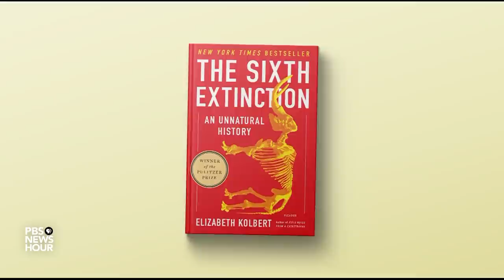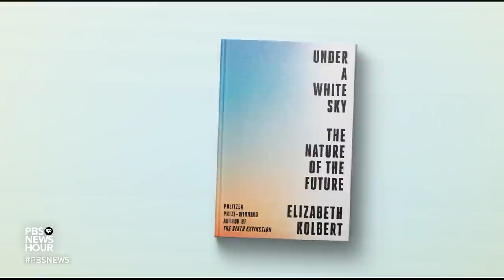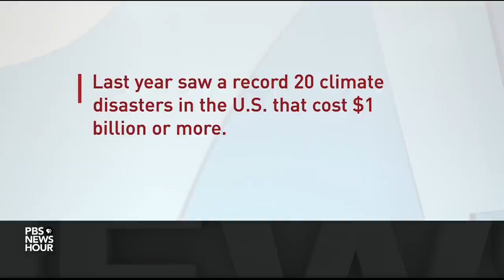Elizabeth Kolbert's new book explores striking ways to fix our ecological problems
As the Biden administration moves to expand offshore wind power along the east coast in order to tackle what many scientists call a climate crisis, some are suggesting even more revolutionary solutions. Elizabeth Kolbert's “Under a White Sky: The Nature of the Future” explores these proposals and historical efforts to combat environmental exploitation. William Brangham has the latest.